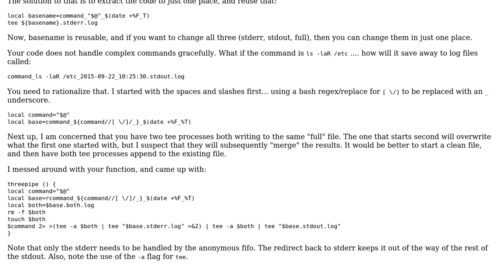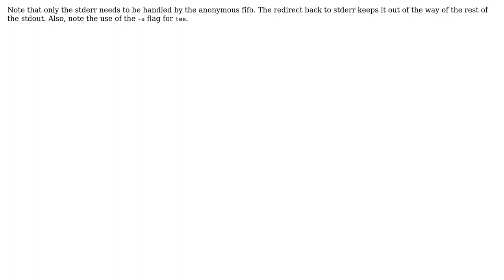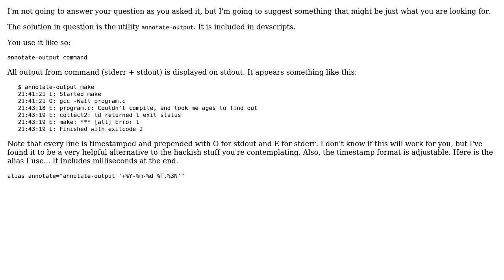Split redirecting to multiple files in bash (2 Solutions!!)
Split redirecting to multiple files in bash

With thanks & praise to God, and with thanks to the many people who have made this project possible! | Content (except music & images) licensed under CC BY-SA | Music | Images & others | With thanks to user Six user rolfl user ljrk user Jamal and the Stack Exchange Network Trademarks are property of their respective owners. You are responsible for your own actions.